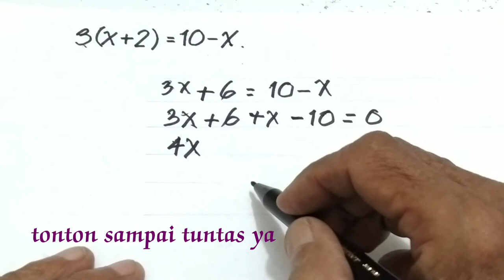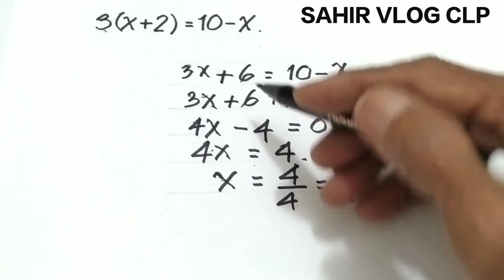MODEL PERSAMAAN LINIER || yang sederhana dan tahap demi tahap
MODEL PERSAMAAN LINIER, di channel SAHIR VLOG CLP yang banyak membahas materi matematika, saat ini dalam video MODEL PERSAMAAN LINIER diperagakan model persamaan linier dengan cara menyelesaikannya, dan ini sangat perlu dipahami oleh siswa SMP maupun MTs, oleh karena itu tonton sampai tuntas agar tidak gagak paham dan dukung channel saya ini dengan cara subscribe like dan comment, untuk dukungannya saya ucapkan terima kasih, semoga bermanfaat dan anda selalu sukses... 🙏